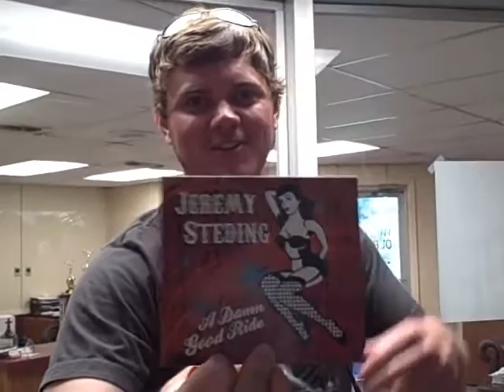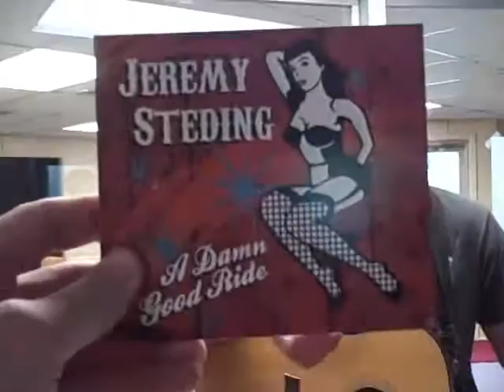Jeremy Steding Kicks 105 Friday Live